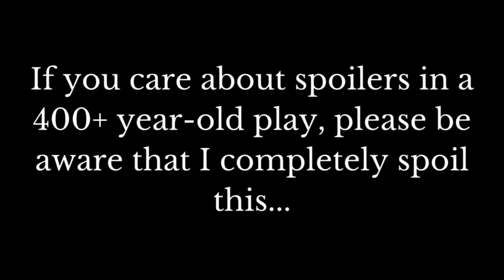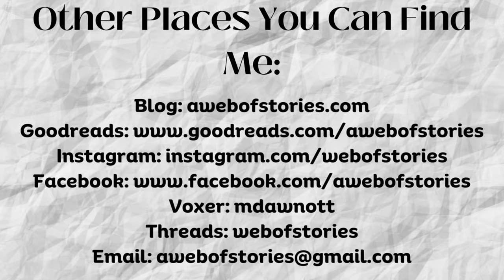Wednesdays with Will: The Gap of Time by Jeanette Winterson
The Gap of Time by Jeanette Winterson is part of the Hogarth Shakespeare Project of retellings.

The other retelling mentioned is:
Exit, Pursued By a Bear by E. K. Johnston

Threads: webofstories
Voxer: mdawnott